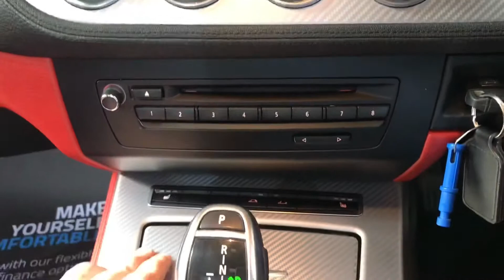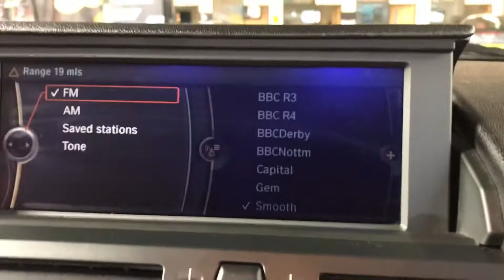EX13 BMW Z4 20i S-Drive